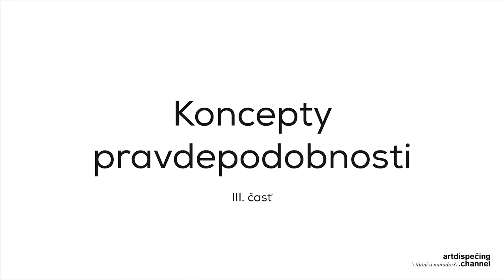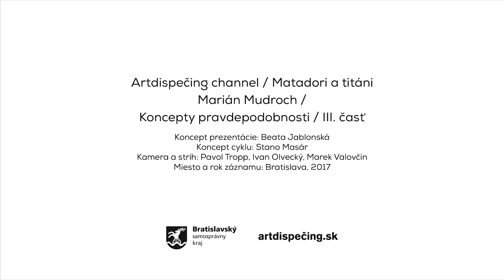Marian Mudroch / III. časť / Koncepty pravdepodobnosti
Cyklus Titáni a Matadori
Koncept prezentácie: Beata Jablonská
Koncept cyklu: Stano Masár
Kamera a strih: Pavol Tropp, Ivan Olvecký, Marek Valovčin
Miesto a rok záznamu: Bratislava, 2017